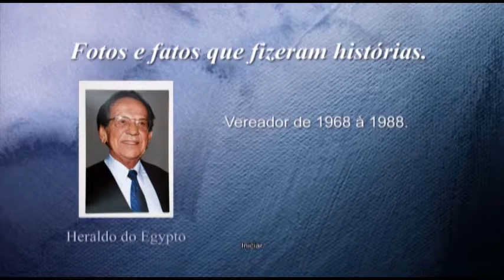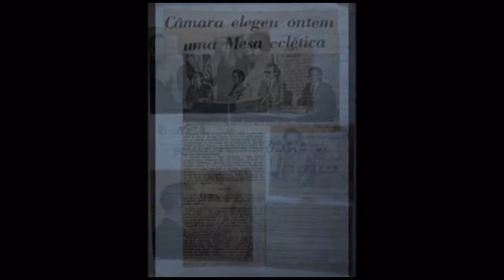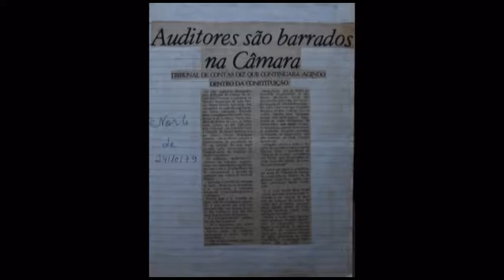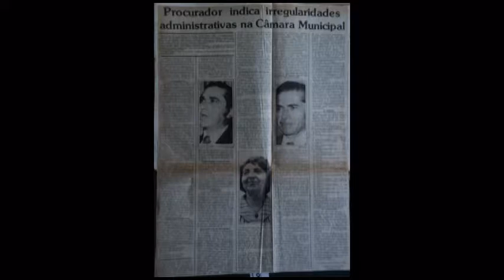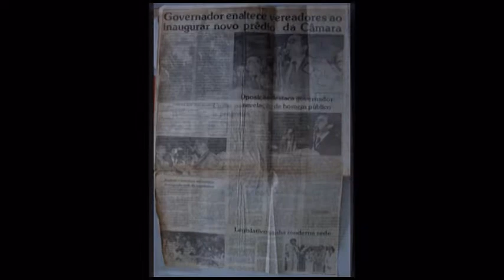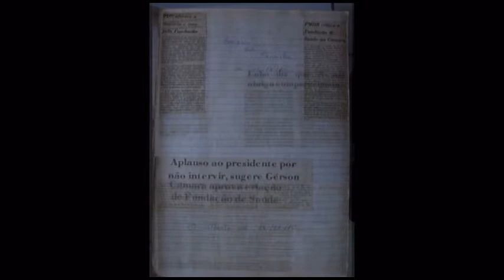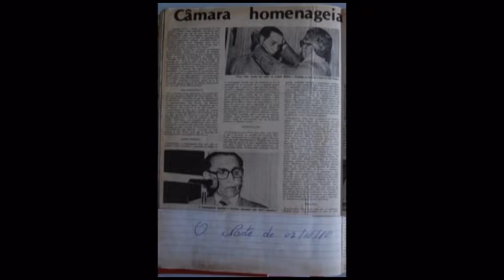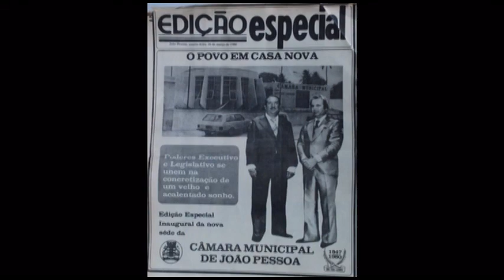Fotos da inauguração da CMJP, por Heraldo do Egypto